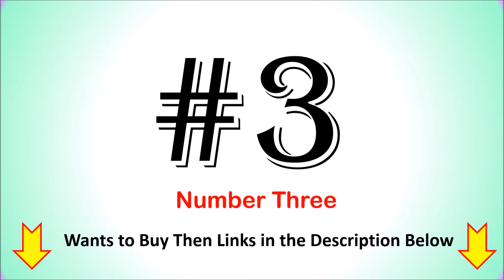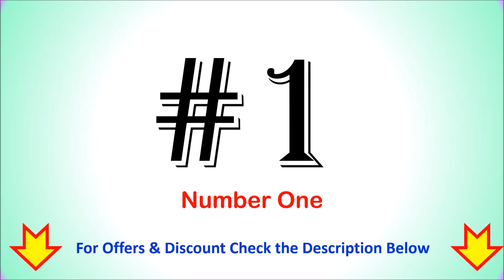Best 55 Inch QLED TV in India with Price 2024 ⚡ सबसे अच्छा 55 इंच क्यूएलईडी टीवी ⚡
Best 55 Inch QLED TV in India  ⚡ सबसे अच्छा 55 इंच क्यूएलईडी टीवी ⚡

List of Top 6 Best 55 Inch QLED TV in India 2024

1. Samsung 4K Ultra HD Smart QLED TV

2. Mi Q1 Series 4K Smart QLED TV

3. TCL 4KUltra HD Smart QLED Google TV

4. TOSHIBA 4K Ultra HD Smart QLED Google TV

5. Acer V Series 4K Ultra HD Smart QLED Google TV

6. Kodak Matrix Series 4K Ultra Hd Smart QLED Google TV

Checkout the list of Top 6 Best 55 Inch QLED TV in India.
What is the best QLED 55-inch TV?
What TV is better than QLED?
Which TV is best buy in India 55-inch?